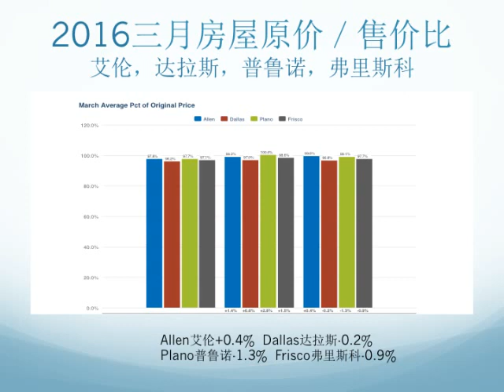March Market Trends (三月房屋市场走势）